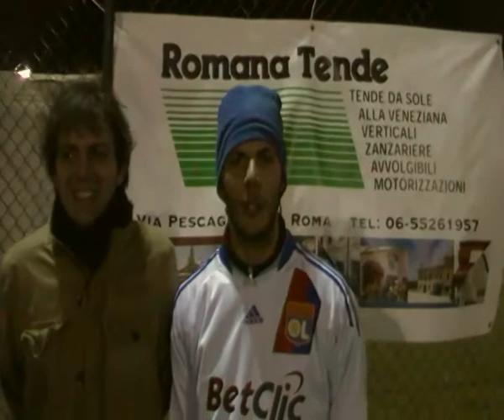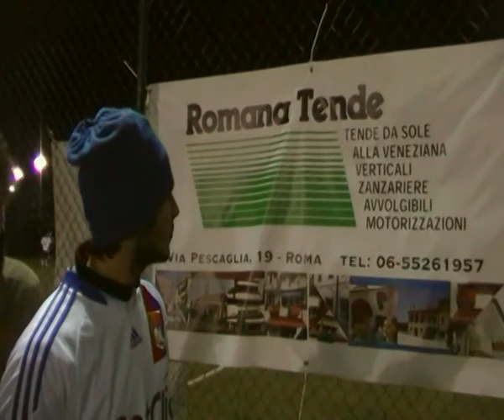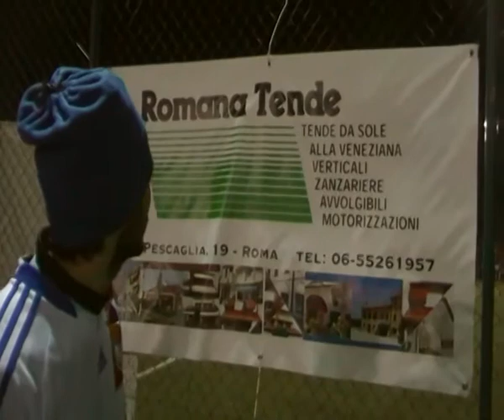GRADIOR CUP (3a ediz.): INTERVISTA A MATTIA MARZETTI (Lione)